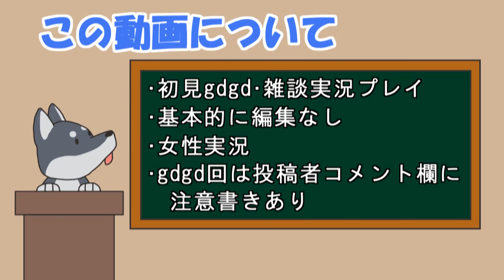【女性実況】#12 マーヴェラス をマイペースに実況プレイ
マーヴェラス実況 再生リスト